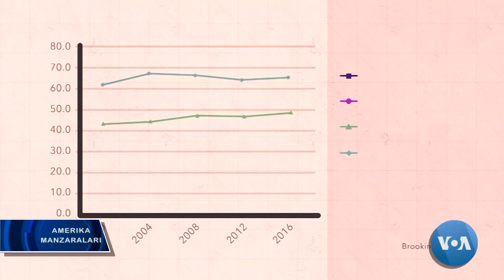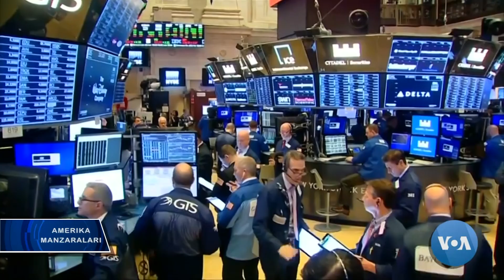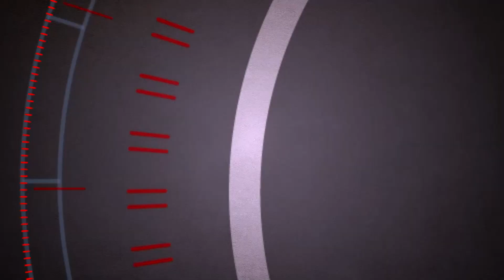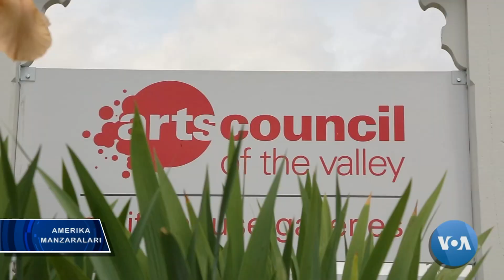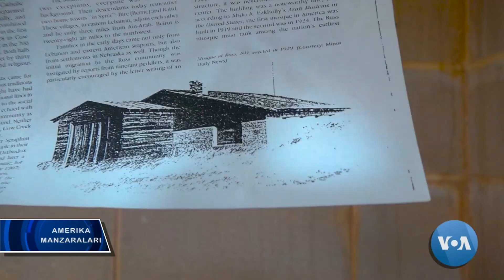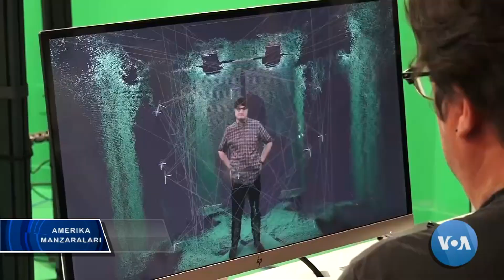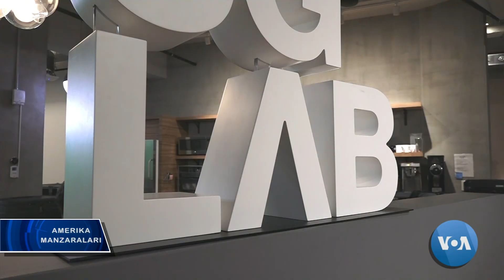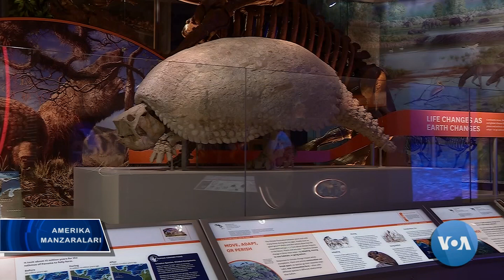Amerika Manzaralari, 8 July 2019 - Exploring America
Bu dasturimizda:
- Prezidentlikka demokrat nomzodlar orasida debat
- Qarzga botgan amerikalik talabalar
- Atrof-muhit muhofazasi va ishsizlik
- Amerikada ilk masjidlar qachon qurilgan?
- Nyu-Yorkdagi 5G laboratoriyasida bo’lamiz
- Smitson muzeyida dinozavr qoldiqlari ko’rgazmasi